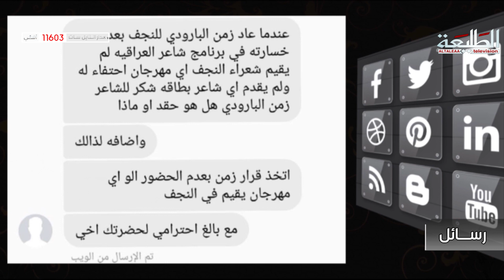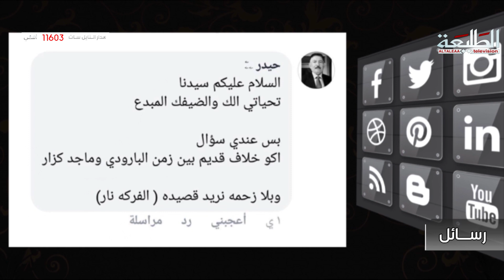برنامج رسائل | الشاعر زمن البارودي | تقديم - علي نور الياسري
Network Administrator : Hasan Al-Saedi

Produce : TaleaCompany
توزيع ديجيتال : I-Media production
ــــــــــــــــــــــــــــــــــــــــــــــــــ